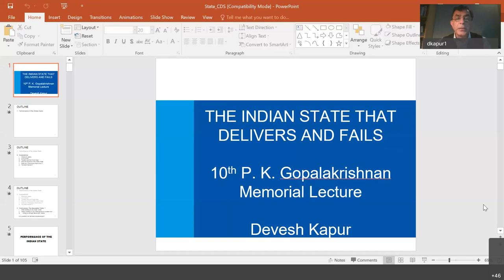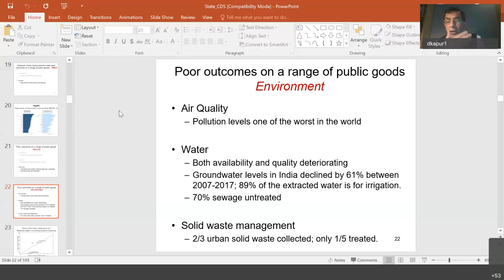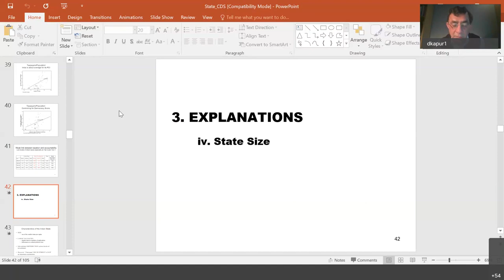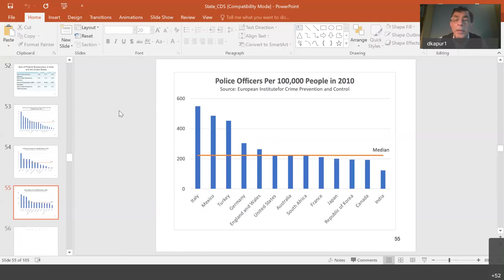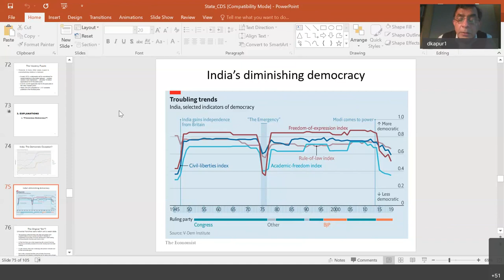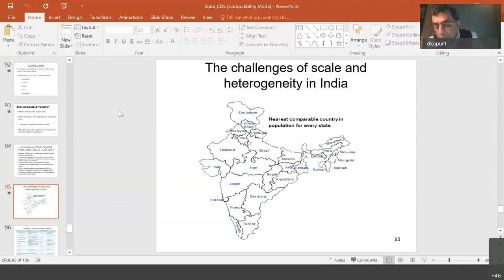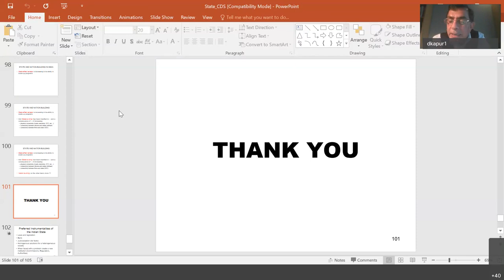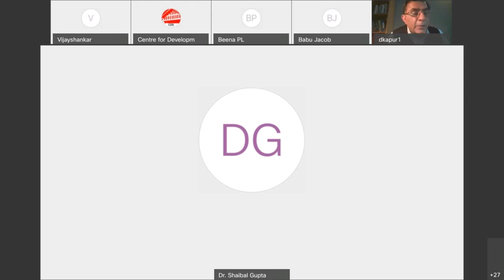10th P K Gopalakrishnan Memorial Lecture by Prof Devesh Kapur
THE INDIAN STATE THAT DELIVERS AND FAILS